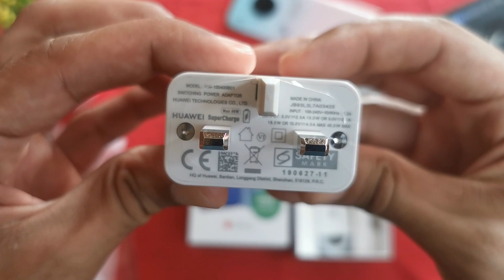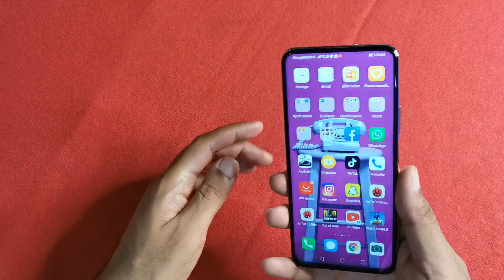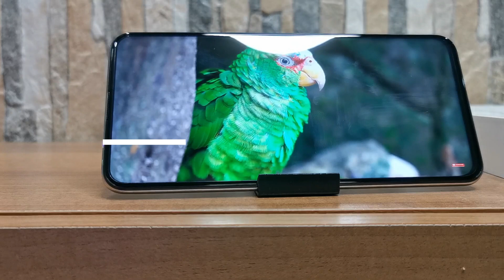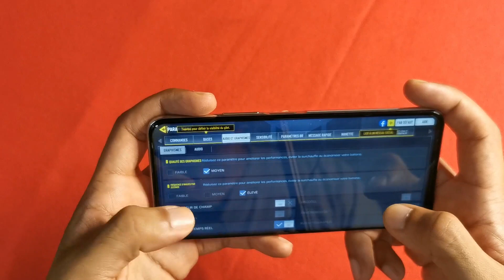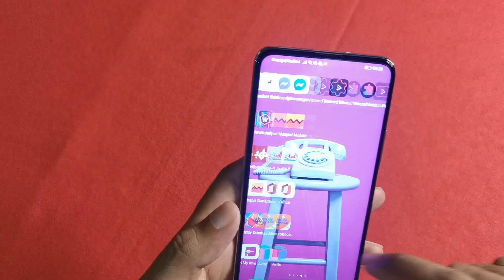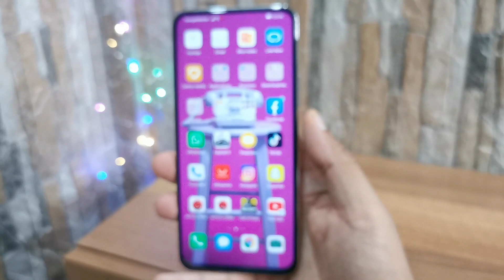Huawei Y9a / فتح صندوق و انطباع أولي عن هاتف هواوي واي 9 اي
Y هواوي تطلق هاتف جديد من فئة
هذا الهاتف يملك تصميم جميل
ومواصفات ستعجب الكثيرين
2899 DH - Huawei Y9a سعر هواوي واي 9 اى